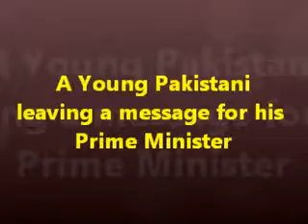Umais-ur-Rehman leaves his message for his Prime Minister